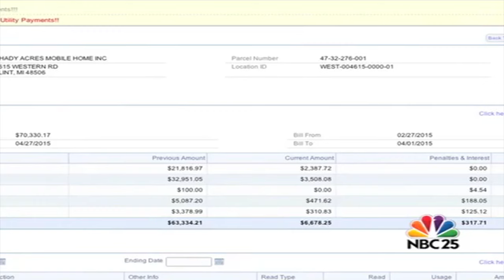Flint's Post Apocalyptic Abandoned Trailer Park | Shady Acres Mobile Home Park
To learn more about this trailer park, please consider purchashing a copy of Abandoned Flint, in bookstores now!